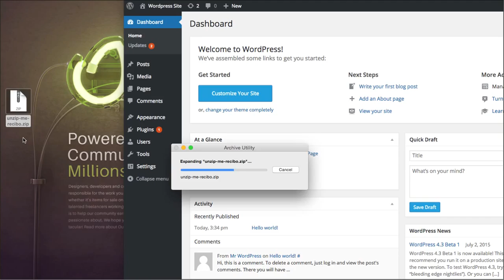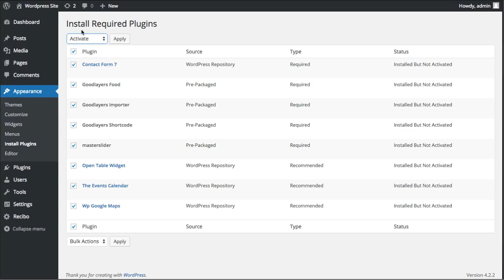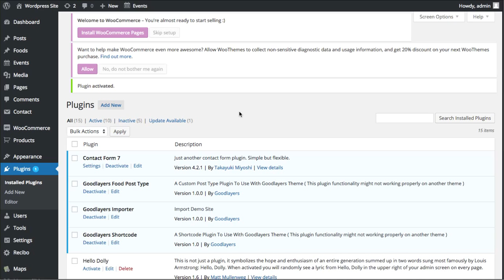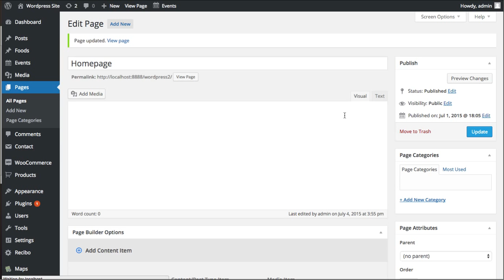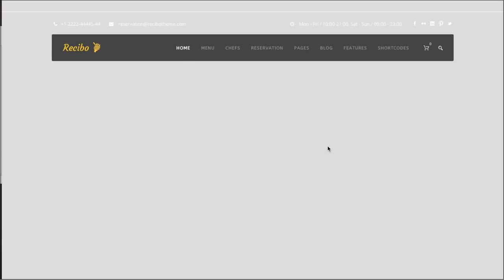Recibo - Theme installation & importing demo site